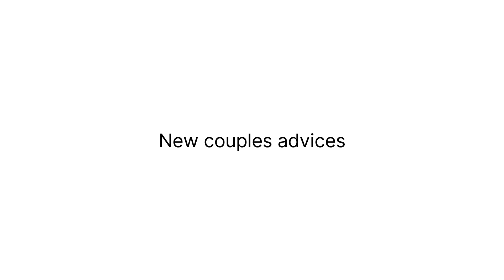Advices to new couples by Selina wekesa